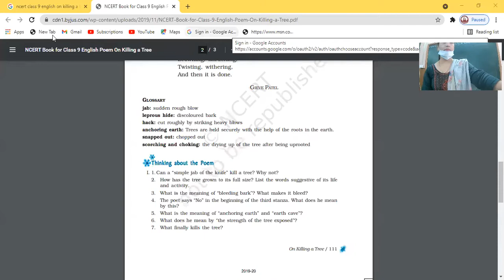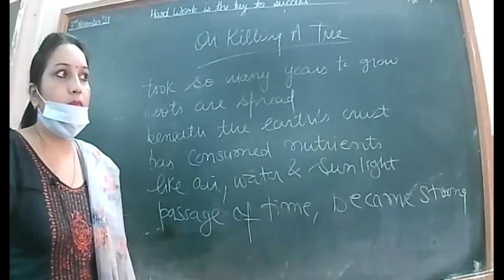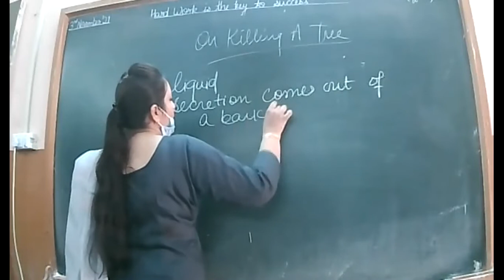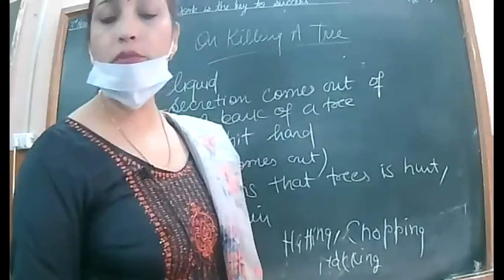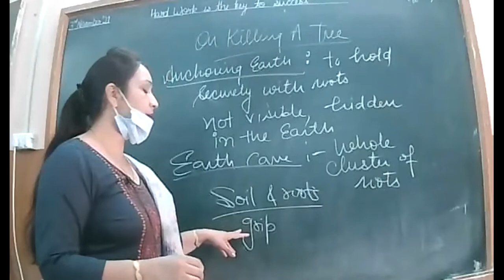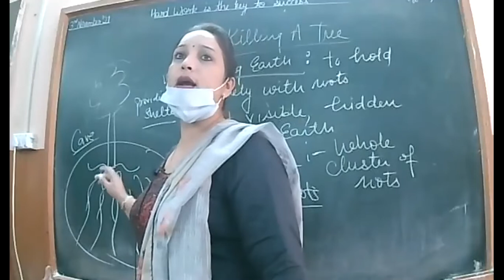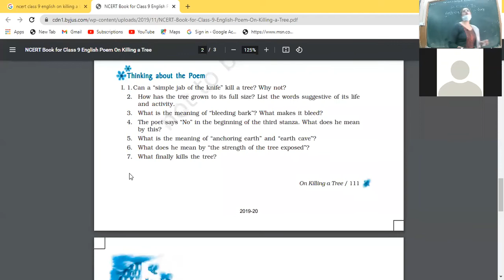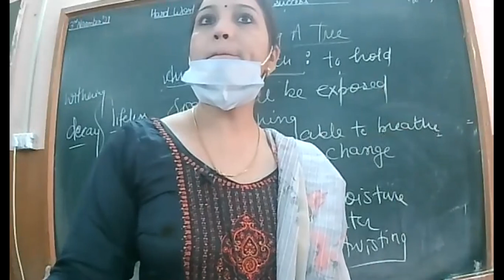3.11.2021 IXA ENG